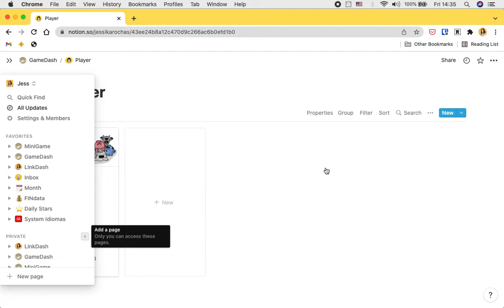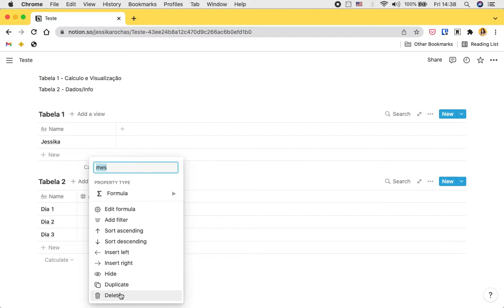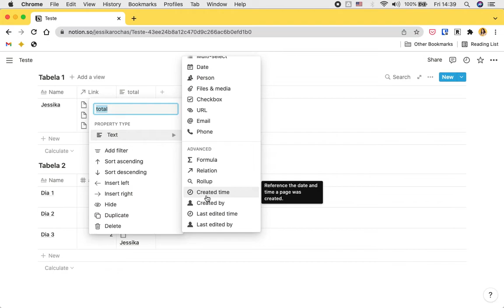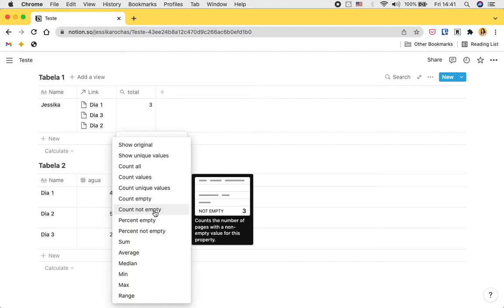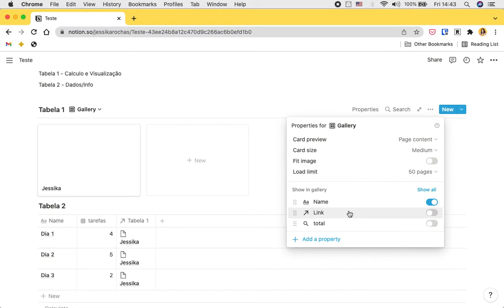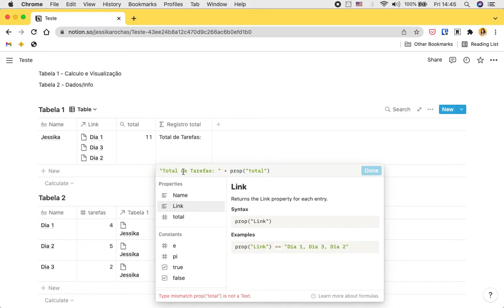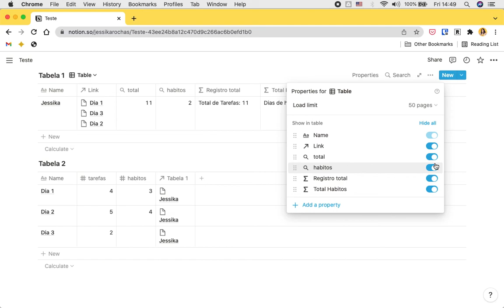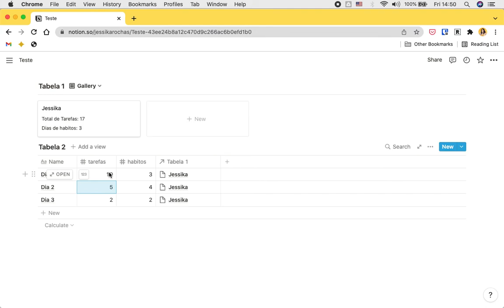Como usar as funções avançadas do Notion para conectar várias tabelas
Um vídeo pedido há muito tempo hoje. Vou te mostrar como usar as funções avançadas do Notion para criar links e visualizações entre tabelas diferentes no seu NotionDashboard e deixar tudo amarradinho.

Já checou os templates gratuitos que eu ofereço em Notion?